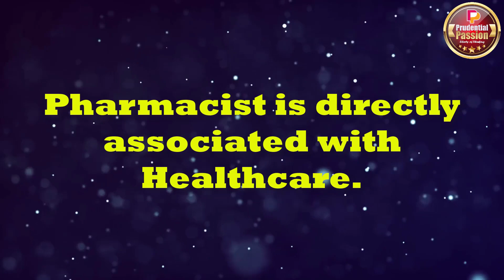ফার্মাসি কি ǀ Pharmacy Subject Review ǀ Pharmacist ǀ Prudential Passion ǀ Tauhidur Rahman Piash ǀ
Pharmacy is an applied subject which is a combination of Biology and Chemistry. Pharmacy Graduates are known as Pharmacists. It’s a novel profession because it’s directly associated with healthcare.
I’m a Registered Pharmacist, working for a top ranked Pharmaceutical Company herein Bangladesh. I’ve just tried to give an overview of Pharmacy and Pharmacist.
Your opinion will always be appreciated even it proves me wrong. So, what are you waiting for? Come on, get your device and write your opinion in the comment box.